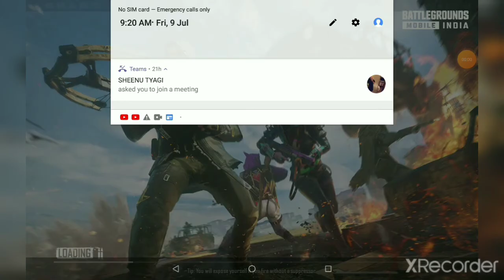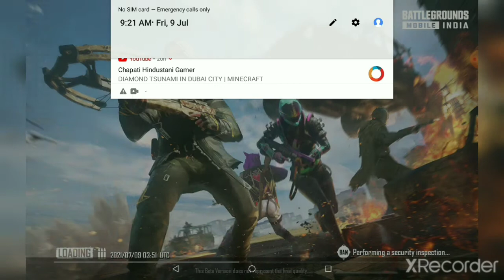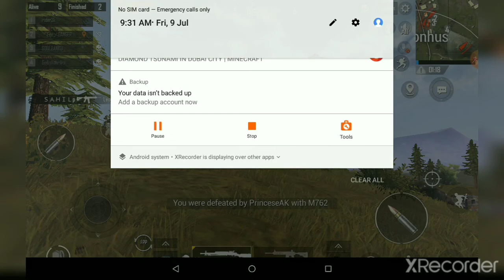(BGMI VIDEO) I played bgmi I played well but I lost